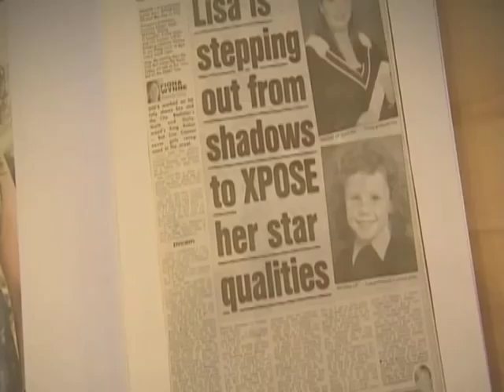Lisa Cannon Website Showreel